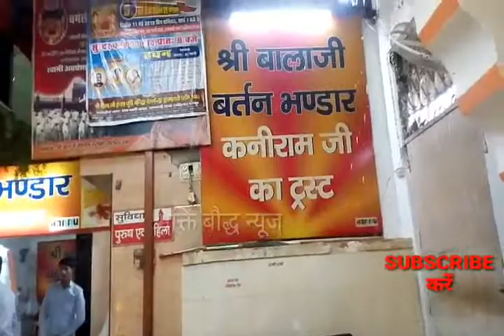सालासर बालाजी मंदिर दर्शन। Salasar Balaji temple darshan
आज के इस वीडियो में सालासर बालाजी मेला जो कि चुरू जिले के सालासर गांव में पड़ता है जहां पर हनुमान जी की दाढ़ी मूंछ की फोटो है जो आपको इसी मंदिर में देखने की मिलेगी

आपको वीडियो अच्छा लगे तो लाइक शेयर ओर कमेंट करें

गोरखनाथ धाम गोगामेड़ी गोरख टीला पूरा दृश्य

Or Ghante Ka Batan Daba Len Jisse Es Chenal Par Hamare Aane Vale Video key update Milti Rahegi

Please Subscrib